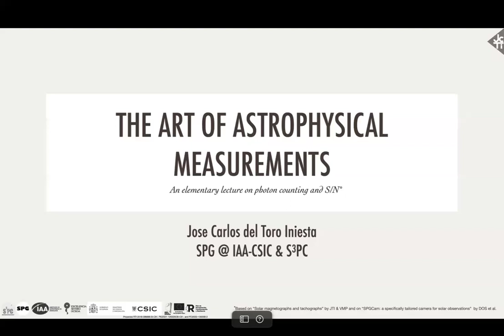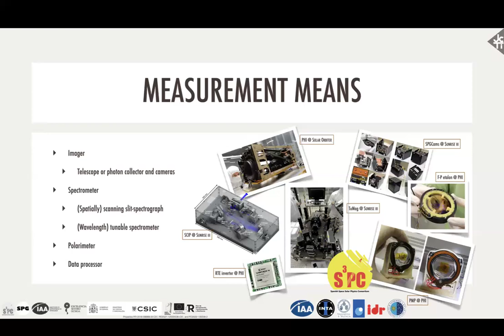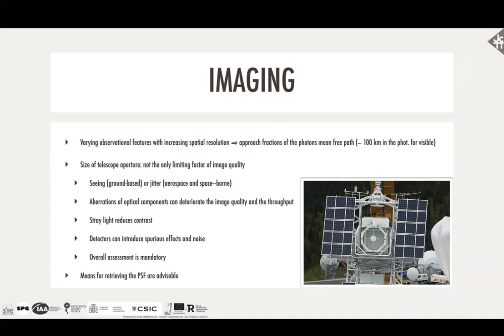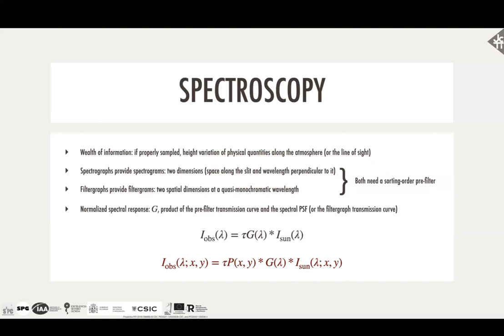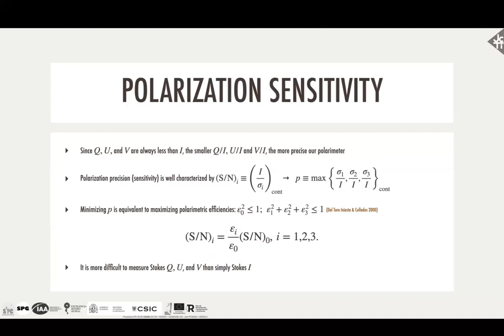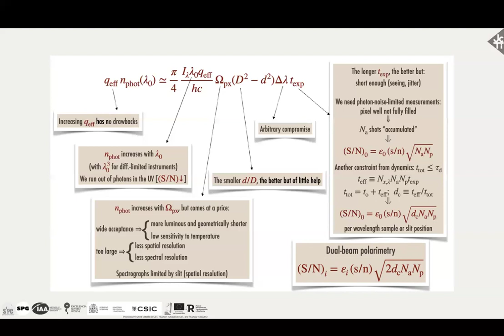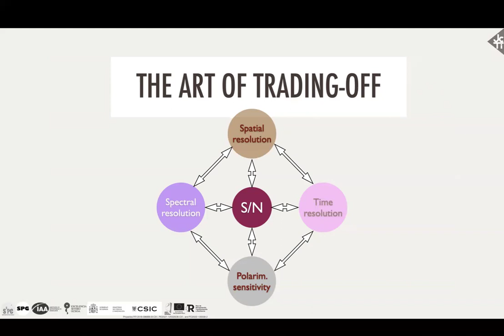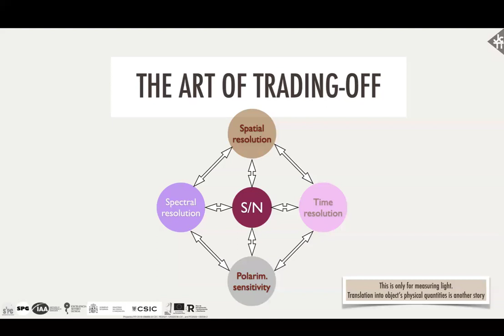The art of astrophysical measurements: An elementary lecture on photon counting and S/N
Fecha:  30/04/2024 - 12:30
Conferenciante:  Dr. José Carlos del Toro Iniesta
Filiación:  IAA-CSIC, Granada, Spain

Have you ever dared to understand how many photons are detected by your camera when you are pointing the telescope to the sky? Is the action of the spectrograph fully understood when analyzing those photons? Do typical image formation rules hold when studying the polarization of light? All these are a few examples of questions addressed by researchers when designing instruments, which are later constrained by technological capabilities. This talk will summarize them with the aim of triggering basic curiosity of scientists to get an insight on the means at their disposal to investigate the Universe.